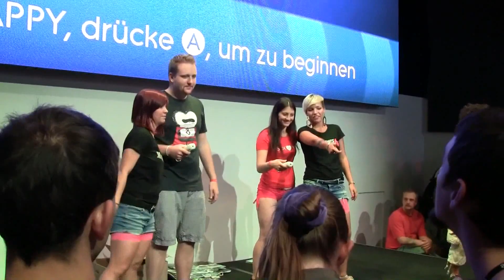GC12: Just Dance 4 (WiiU)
Gameplay video from Gamescom 2012.